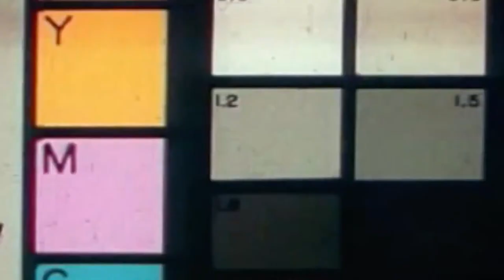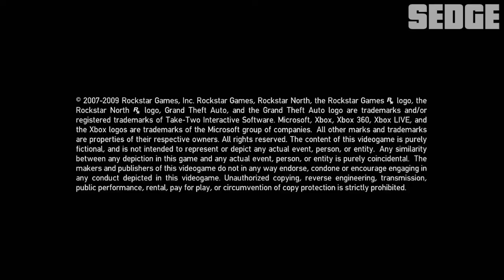NO CONTEXT THEATRE COMPILATION [2017]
It's been an incredible year, and we've barely even started. Here's some offensive nonsense to cap it off!

---SOURCES---